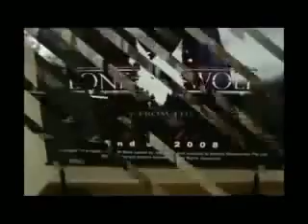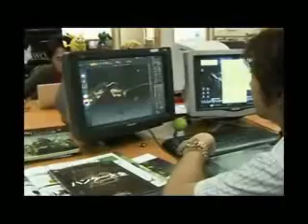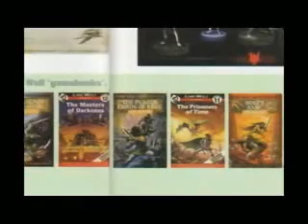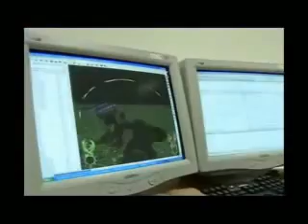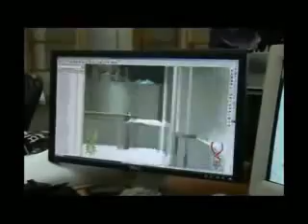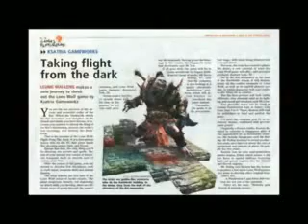Lone wolf - Ksatria Gameworks, the Vision 2007 (1 of 2)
A preview of the cancelled video game: Lone Wolf - Flight From the Dark.